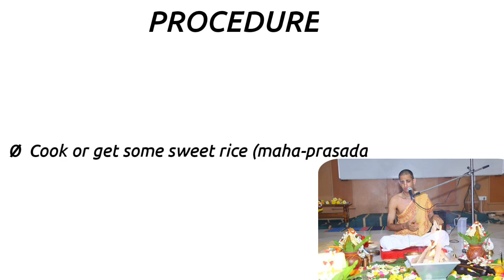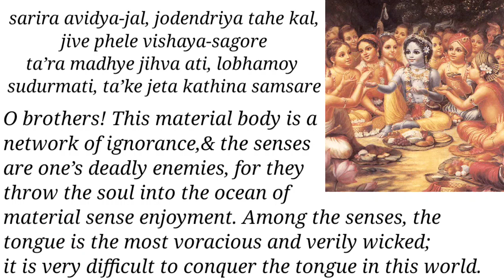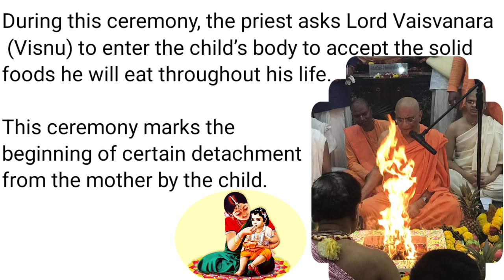Annaprasanam: Feeding the first grains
These Samskaras are in accordance with Vaisnava padhti. Srila Gopala Bhatta Gosvami wrote Sat-kriya-sara-dipika, a practical guide to samskaras in such a way that householders understand how such rites can help them and their relatives in their spiritual life. Srila bhakti siddhanta sarasvathi Thakura, a great Acharya in the line of Chaitanya Mahaprabhu, accepts the sat-kriya-sara-dipika of Srila Gopala Bhatta Gosvami as the only valid Samskara handbook for future generations of Vaisnavas.

  It is said that “Life persists on food”. This is an important milestone for the baby to start eating solid food. We let baby partake the offered maha-prasad (presence of lord, as Lord and his Prasad is non-different) and seek blessings of the lord with this yajna.

Prasada Sevaya 1 (Songs for the Honoring of Spiritual Food).

(1)
bhai-re!
sarira avidya-jal, jodendriya tahe kal,
jive phele vishaya-sagore
ta’ra madhye jihva ati, lobhamoy sudurmati,
ta’ke jeta kathina samsare

(2)
krishna bado doyamoy, koribare jihva jay,
swa-prasad-anna dilo bhai
sei annamrita pao, radha-krishna-guna gao,
preme dako caitanya-nitai

1) O brothers! This material body is a network of ignorance, and the senses are one’s deadly enemies, for they throw the soul into the ocean of material sense enjoyment. Among the senses, the tongue is the most voracious and verily wicked; it is very difficult to conquer the tongue in this world.

2) O brothers! Lord Krishna is very merciful just to control the tongue He has given us the remnants of His own food! Now please eat these nectarean grains while singing the glories of Their Lordships Sri Sri Radha and Krishna, and in love call out “Caitanya! Nitai!”

For More details on Importance of 16 Samskaras please click on the link below-

Contact- Pandit. Brajesh das